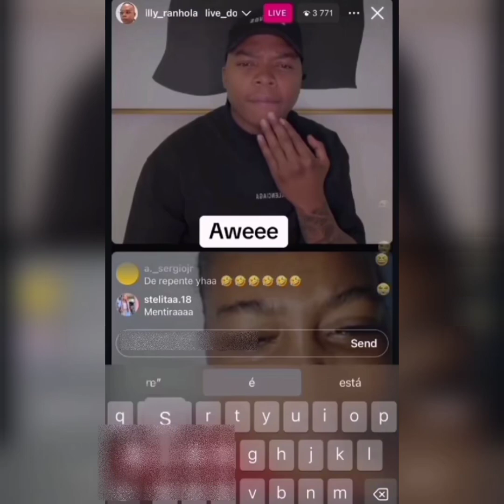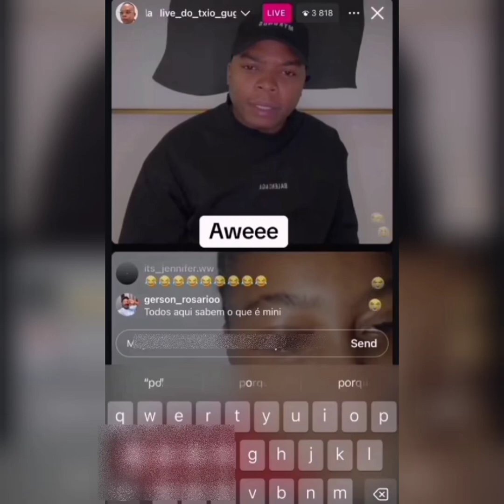MOÇA DO GAME ENTRA NA LIVE DO GUYZELH RAMOS E ACABA POR SER ATACADA COM OS INTERNAUTAS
M0ÇA ENTRA NA L!VE DE GUYZELH RAMOS PARA TENT∆R D€N€GR!R A IM∆GEM  DO €X N∆MORAD0 QUE T€NTOU S€M SUC€SS0 LHE TIR∆R DA VID∆ DE B€BED€IR∆S, AL£GANDO TR∆TAR-SE DEL∆ A H!STÓRI∆ DE TR∆!ÇÃ0 QUE VIR∆LIZ0U NAS MÍDI∆S...MAS É D€SM∆SC∆R∆DA PELOS INT£RN∆UTAS E RECEBE MUIT∆S CRÍT!C∆S NA L!VE. E ELA N€G∆ S£R DO G∆M€...
TUD0 ISSO POR QU€R€R 15 M!L METIC∆IS..